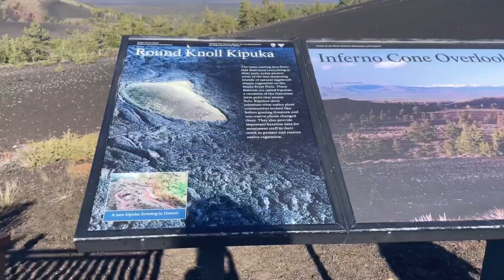Crater of the moon National Park